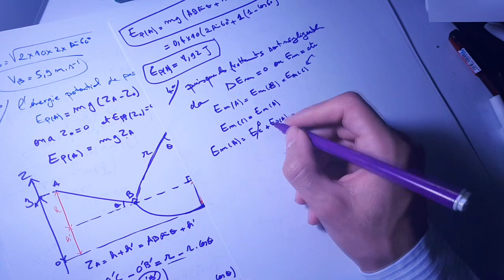Exercice 4 Energie potentielle de pesanteur et Energie mécanique 1 BAC BIOF